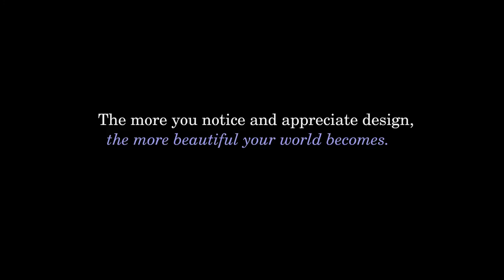DAVID EBNER: 50 YEARS OF STUDIO FURNITURE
I was thrilled to hear that Moderne, a design gallery specializing in Studio Furniture, is opening the first comprehensive overview show of designer/craftsman David Ebner, one of the most ambitious and accomplished figures of the Movement today. It was at Moderne Gallery, that I was first introduced to Ebner's work by its founder Bob Aibel whose commitment to promoting, preserving, and disseminating the knowledge on the Studio Furniture Movement I admire. The show, which coincides with the publication "David Ebner:  Studio Furniture" by Nancy Schiffer, covers the total scope of his life's work, from pieces created in his days as a student at the legendary School for American Craftsmen at the Rochester Institute of Technology in the mid 60's, to his current work. It offers a great opportunity to unde